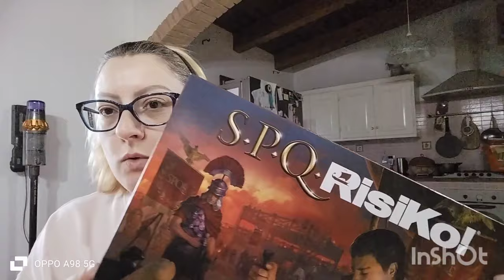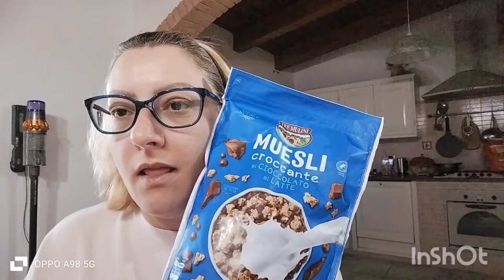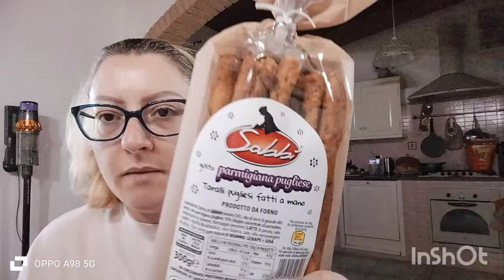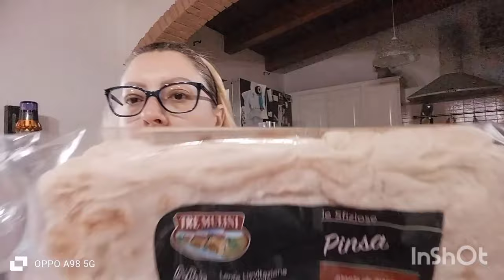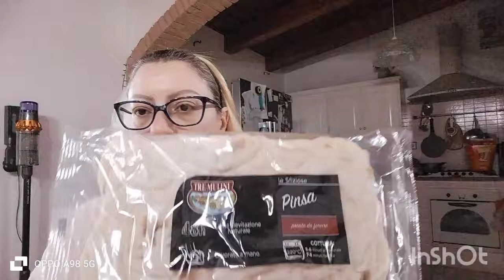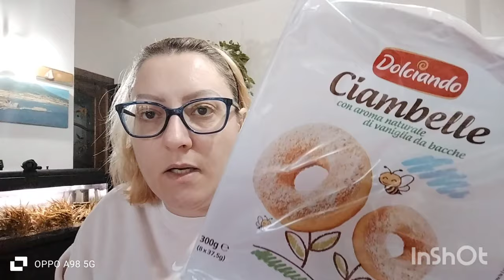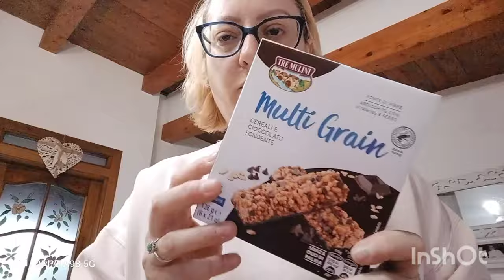Svuota la spesa Eurospin...174 Euro 💶!